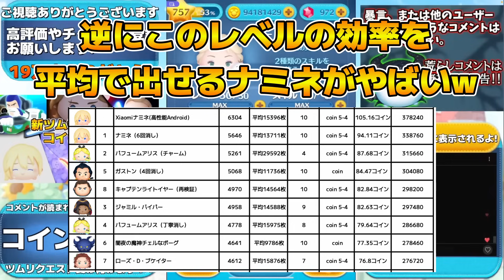【ツムツム】奇跡の上振れ！！wエルサ&オラフで5-4のみ延長なし２万枚の瞬間！！